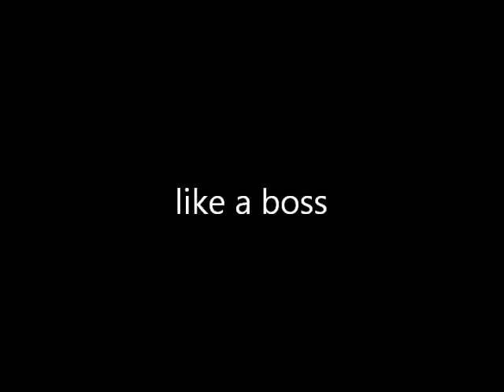Quick Back Filp Attemps